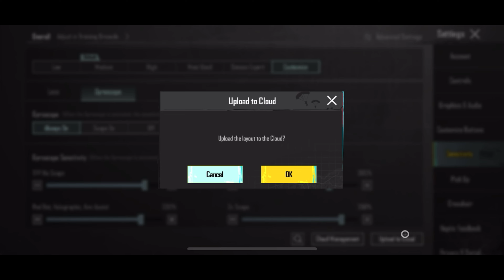🔥3.1 BGMI BEST ZERO RECOIL SENSITIVITY 4 FINGERS CONTROL CODE | IPHONE13 BGMI ALL NEW SETTINGS 2024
Give me some support on  This Channel👇🏻👇🏻❤️

My BGMI ID : ( 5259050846) Send Some Popularity 🥳

MY DEVICE :- iPhone 13 (128GB)

MY GRAPHICS SETTINGS:- Smooth+ Extreme (colourful )

MY CLAW:- 4 Finger ( Full Gayro)

NOTE-:- ALL THE CREDITS OF MUSIC USED IN MY VIDEOS GOES TO THERE RESPECTED OWNERS.

ignore it.

iPhone 13
iphone
iphone 12 for competitive bgmi
android or iphone for bgmi competitive
why iphone for bgmi competitive
iphone 13 review
best iphone for bgmi competitive
iphone or android for competitive
best iphone to buy in 2023
best phone for bgmi competitive
iphone 13 for gaming 2023
best iphone for gaming
iphone 12 vs iphone 13 for gaming
iphone 13 pubg test 2023
iphone 11 for competitive in 2023

iphone 13 bgmi battery drain test 100 to 0
iphone 13 bgmi battery test
iphone 13 bgmi bootcamp
iphone 13 bgmi battery drain test 2023
iphone 13 bgmi basic settings
iphone 13 bgmi best gyro sensitivity
best control for iphone 13 bgmi
iphone 13 pro max bgmi battery drain test
iphone 13 pro bgmi battery drain
iphone 12 vs 13 bgmi battery drain test
iphone 13 bgmi competitive gameplay
iphone 13 bgmi charging test
iphone 13 bgmi competitive review
iphone 13 bgmi competitive montage
iphone 13 bgmi custom
iphone 13 bgmi clutch
iphone 13 bgmi control
iphone 13 bgmi control settings 3 finger
iphone 13 competitive bgmi
iphone 13 bgmi sensitivity code
iphone 13 bgmi 4 finger claw
iphone 13 bgmi sensitivity gyroscope code
iphone 13 pro max bgmi competitive
best 4 finger claw bgmi iphone 13
iphone 13 pro pubg competitive
iPhone 13 Bgmi handcame
iPhone 13 bgmi 2 months review
iPhone 13 4 fingers control
iPhone 13 4 fingers handcame
Best hadcme
iPhone 13 bgmi performance after iOS 17.1
iPhone 13 Buy or not buy in BBD
iPhone touch problem solving
iPhone touch problem in bgmi
How to fix iPhone touch problem
iPhone 13 new iOS version 17.1.1
iPhone 13 best sensitivity
Jonathan Gaming sensitivity & control code 2023
Jonathan gaming sensitivity reveals
iPhone 13 3 months review
iPhone bgmi video editing
Ping problem solve in iPhone
iPhone 13 bgmi test 2024
iPhone 13 bgmi review 2024
iPhone 13 lag Fix 2024
iPhone lag fix 2024
iPhone 13 handcame 2024
iPhone 13 pubg global test 2024